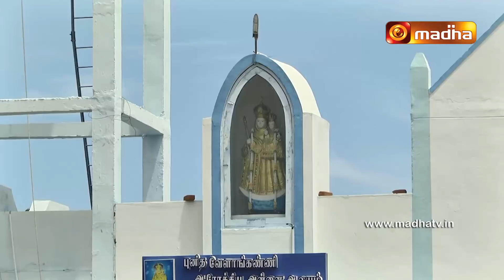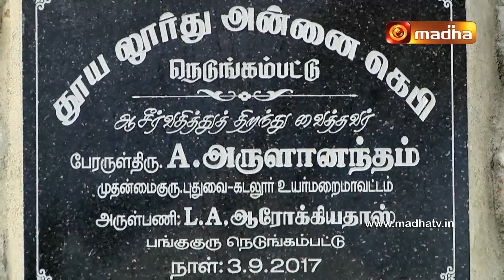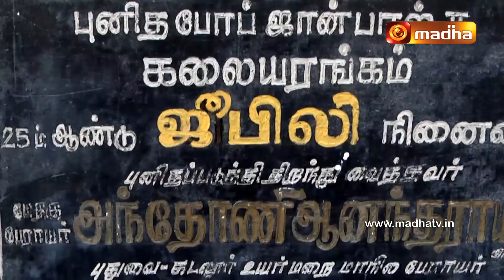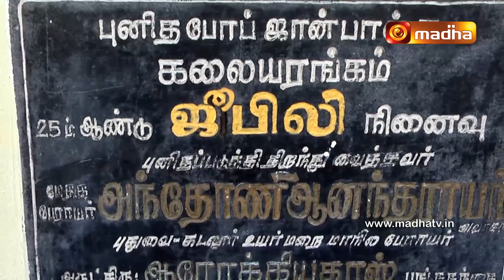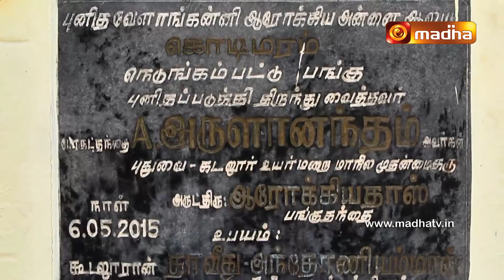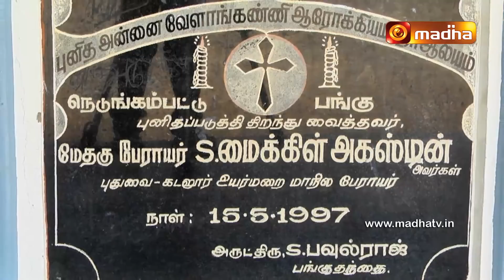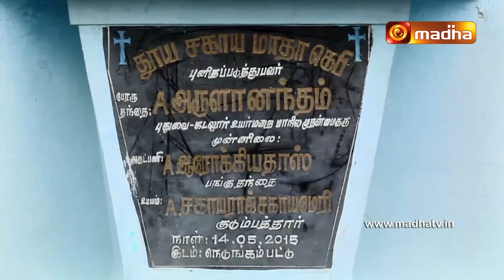Aaalayam Arivom 15 07 2018 Our Lady of Good Health Church, Nedungampet, Villupuram Dt